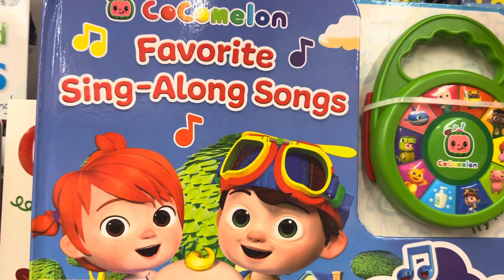COCOMELON FAVORITE SING ALONG SONG